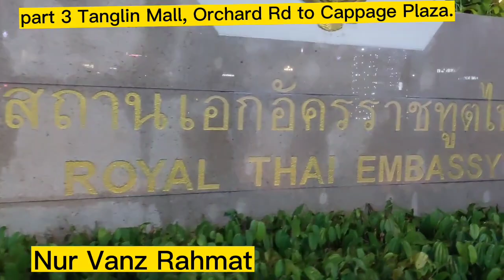Part3, Fr. Tanglin Mall,Orchard Rd to Cappage Plaza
Part 3 from tanglin mall orchard road to cappage plaza